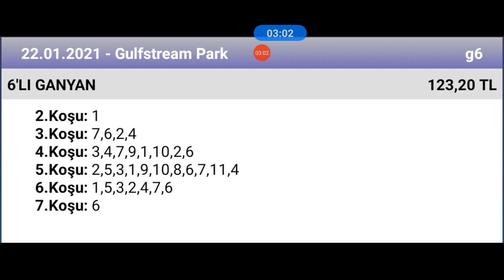22 Ocak 2021 TJK gulfstream park ABD 🏇 at yarışı tahminleri altılı ganyan tahminleri